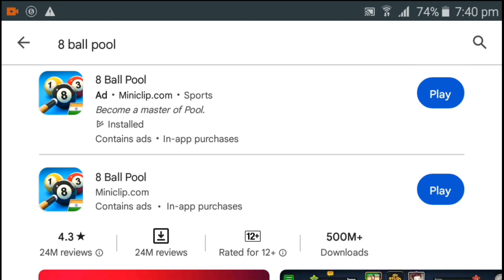NAME CHANGE OPTION 🤩 & ELITE TABLE ? IN NEW BETA 5.13.0 UPDATE 😍 | WHAT'S NEW IN NEW UPDATE ❤️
About This Video - Dosto Aaj Ke Es Video Me
New Beta 5.13.0 update Aa Chuka H Kya New Dekhne Ko Milta Hai Wo Bataya Hu..
                             Umeed Hai Apko Ye Video Bahut Hi Pasand Aayegi Thanku You So Much.